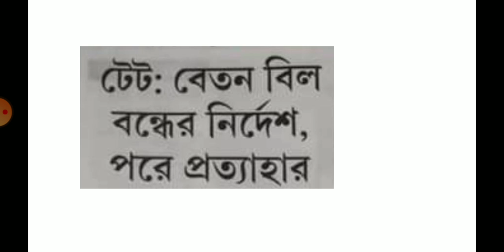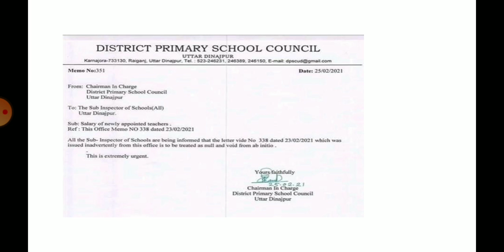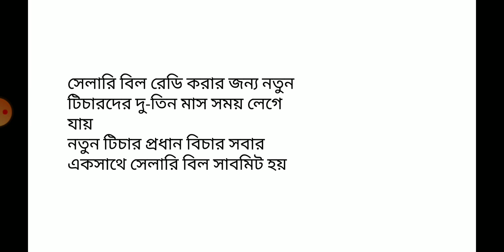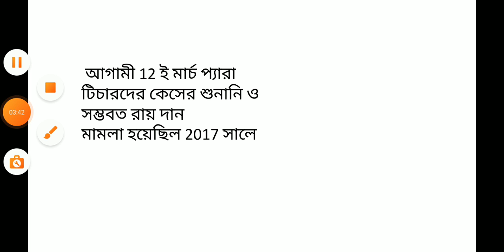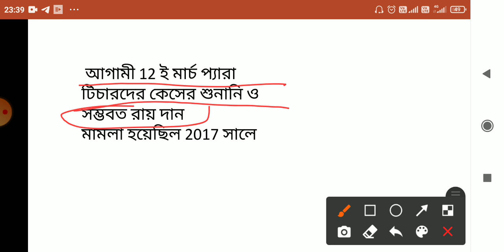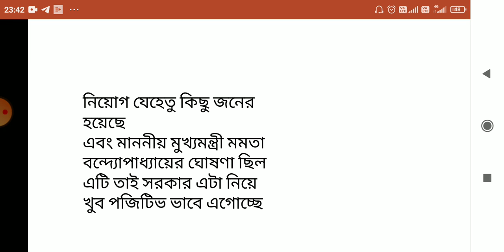Primary Update News Today| Primary Latest Update News|Court Case Update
📌 আমি নতুন নতুন আপডেট আনতে থাকবো আপনাদের জন্য।।।

📌নতুন নতুন পরীক্ষার খবর দিতে থাকবো।।।

🛑 বিভিন্ন from fill-up এর জন্য ভিডিও আনতে থাকি।।।

🛑 সরকারি প্রকল্প এছাড়া অন্যান্য গুরুত্তপূর্ণ খবর আনতে থাকি।।।

📎LIKE করুন

📎BELL NOTIFICATION ON করুন